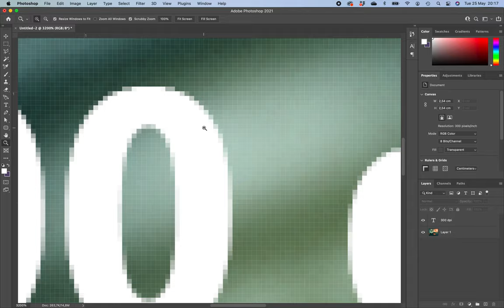Erklaerungen 72 dpi vs 300 dpi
Was sind "dpi"?
Hier siehst di den Unterschied zwischen 72 und 300 dpi.